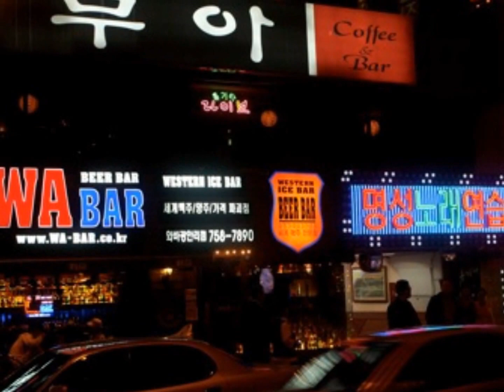Busan Night View Korea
In The Bleak Mid Winter (Paul Mottram)